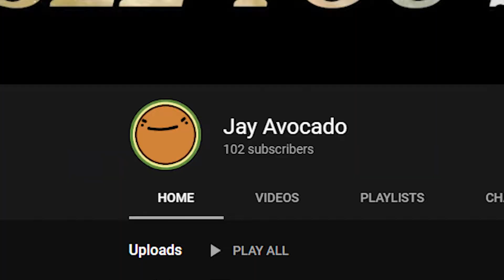100 Subscriber Special!